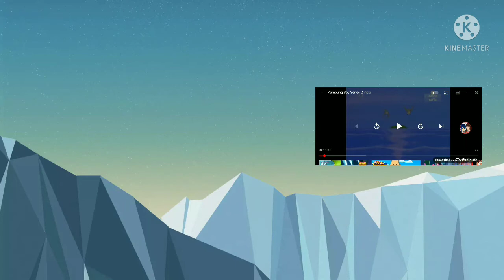Up next : kids MediaCorp digital durian 2009